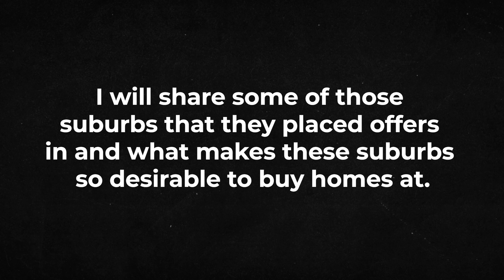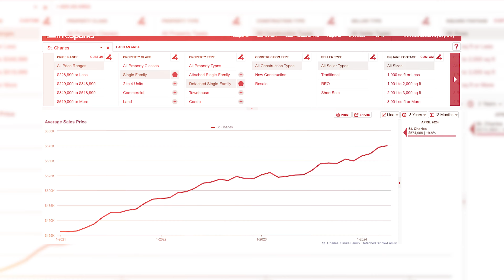TOP Suburbs Everyone is Moving to in Chicago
Recently, a vast majority of my clients have all chosen the same handful of suburbs to make their move to, and they faced multiple offer situations so we know competition is fierce in these areas. People are highly motivated to be in these towns for their great location, highly ranked schools, and great amenities!

🚨 Moving to the Chicago Suburbs from out of state, from the city of Chicago, or around the suburbs? Looking to sell a Home or Invest? I would LOVE to be your Real Estate Agent.

Brandon Blankenship - Keller Williams Premiere Properties

I am born and raised in the Chicago Western Suburbs and have been an advocate for my Clients since 2021. Since then, I have been one of the Top Real Estate Agents in the Chicago Suburbs (you can search Real Estate Agents on google!). I am recognized as a 30 Under 30 Realtor with the National Association of Realtors, and haved countless of families call Chicago Suburbs Home. I would love to be YOUR Real Estate Agent.

00:00 Introduction
00:45 St.Charles
02:42 Naperville
04:55 Elmhurst
07:09 Wheaton